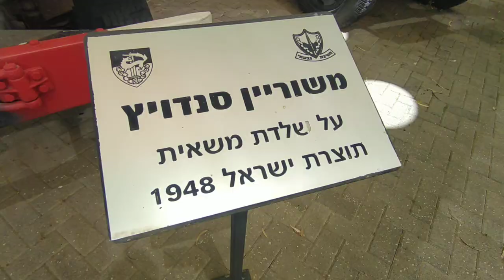משוריינים וכלי מלחמה היסטוריים בחצר מצודת יואב - בית מורשת גבעתי | היסטוריה על המפה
סרטון חומר גלם שצולם בחצר מצודת יואב (מצודת טיגארט - עיראק סווידאן). כלים משוריינים ומכונות לחימה הניצבות בתצוגה מאחורי המצודה.

צילום: אפי אליאן